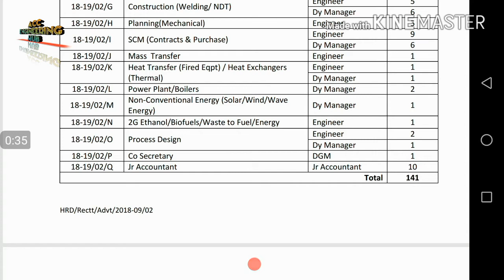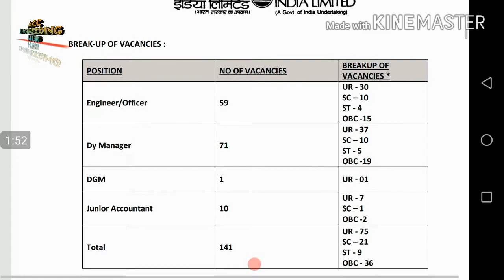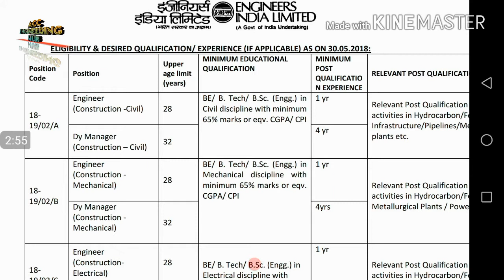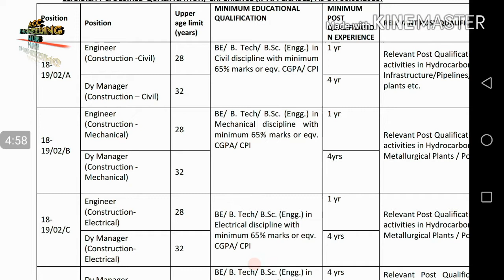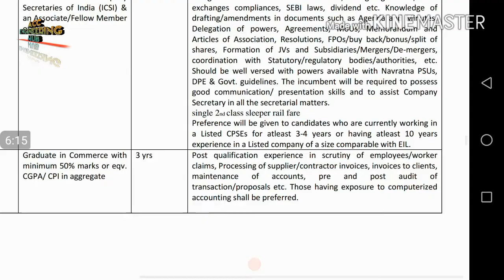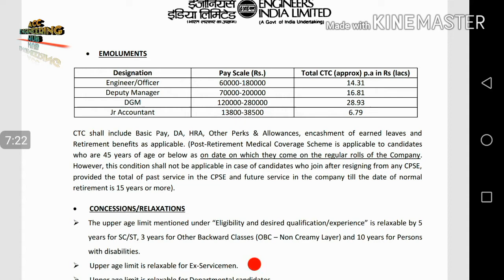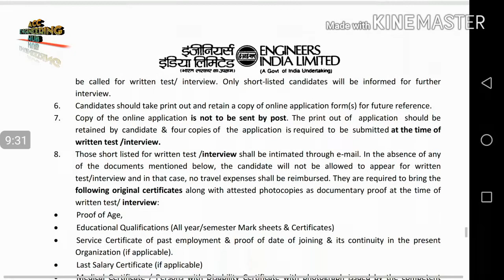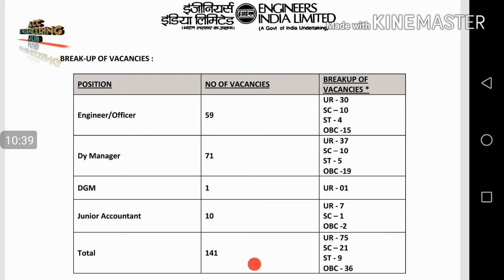EIL RECRUITMENT 2018 DIRECT INTERVIEW SELECTION ENGINEER/OFFICER POST 141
EIL RECRUITMENT 2018 DIRECT  INTERVIEW SELECTION .
Last date 20june 2018.